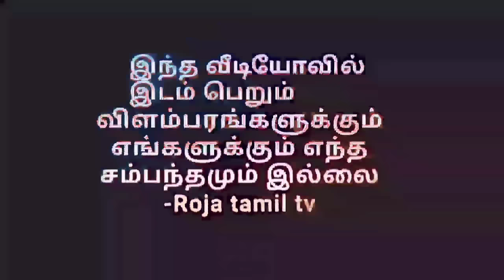இணையும் 2 அரசியல் பிரபலம் l Agastya Jeeva Naadi Jothidar Babu latest prediction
Joining 2 political celebrities.
Seat confusion for a political actress. Famous political leader of Delhi is in trouble - hence Tamil Nadu leader too. A politician will go into hiding-Agastya Jeeva Naadi Jothidar Babu latest prediction

More prediction see full video.

sunder pichai  l Agastya jeeva Naadi Jothidar Babu latest prediction

A key minister in the trap l naadi jothidar Babu lastest prediction

naadi jodhidam in chennai
tamil naadi in jodhidam
naadi jothidam in Chennai